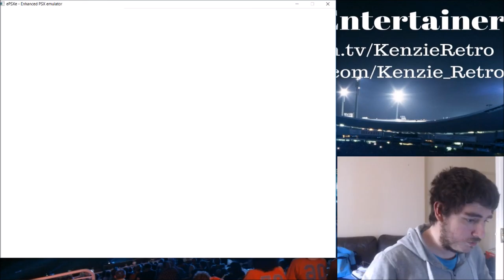Pac Man World Part 1 - Pirate Pac Man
It feels good to be back.  Today it's time to go down memory lane with one of my favourite playstation games.